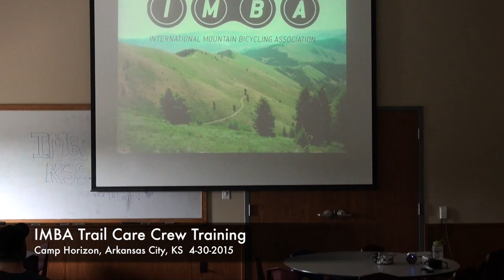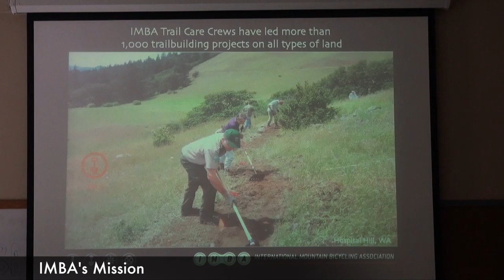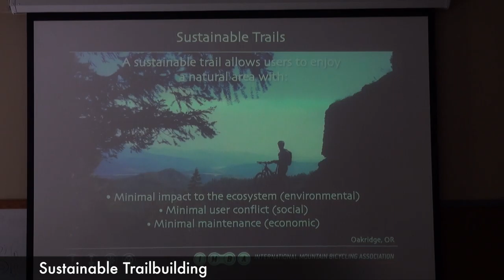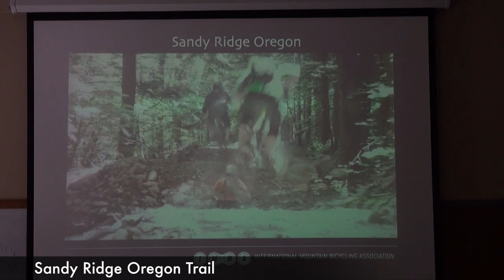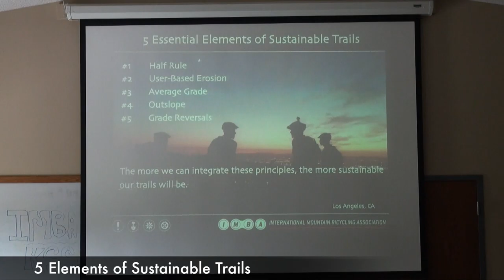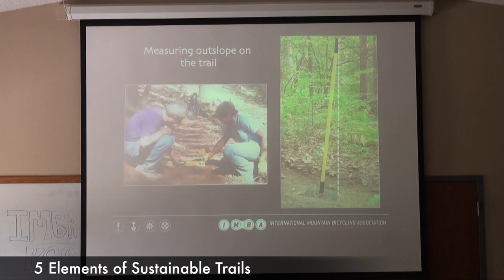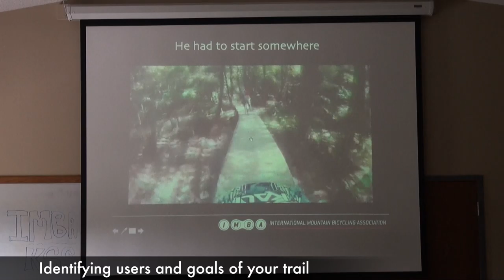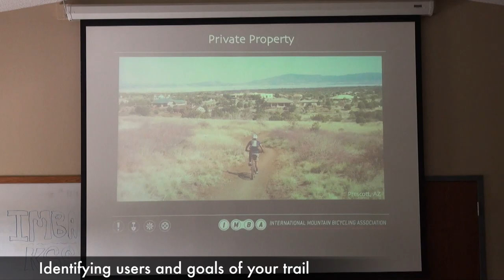IMBA at KSS, Trail Care Crew Video 1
This is the first hour of three at a Trail Care Crew training course to teach Kansas Singletrack Society and surrounding area mountain bikers how to build sustainable trail.